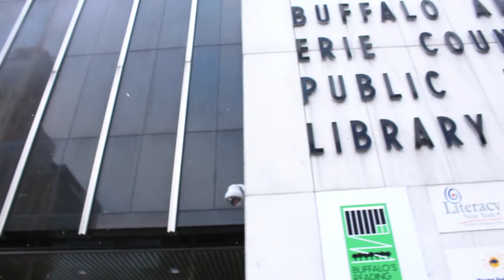Victor Parra Gonzalez: Doing the things that will forever change your life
Victor shares how the unexpected has directed his life as a chef, as he balances Mexican roots with home in the United States.

Victor Parra Gonzalez at CreativeMornings Buffalo, January 2019. Free events like this one are hosted every month in dozens of cities. Discover hundreds of talks from the world's creative community